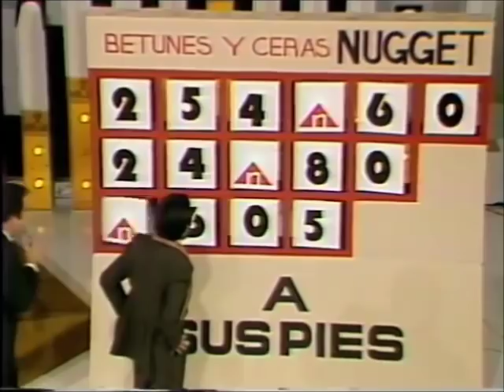Concurso Nugget en Sábados Gigantes, año 1981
Un concursante se emociona al ganar un automóvil en el programa de Universidad Católica de Chile Televisión (actual Canal 13) animado por el gran Mario Kreutzberger Don Francisco